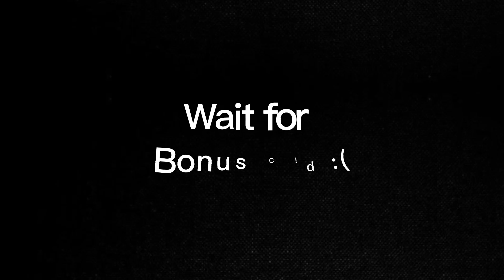Minecraft Bedwars x Bones Montage | Pika network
Minecraft Bedwars x Bones Montage in Pika network